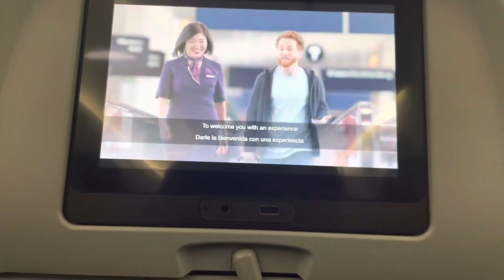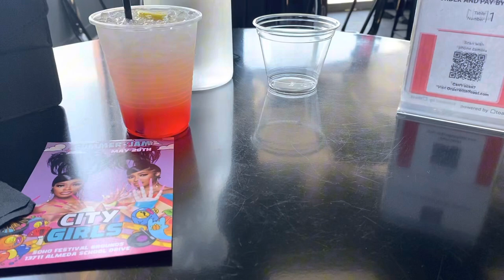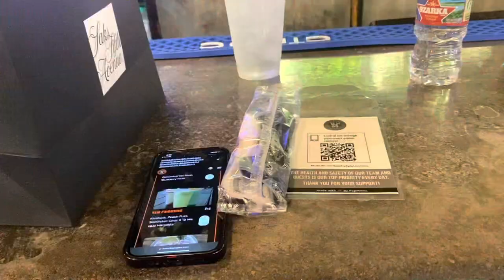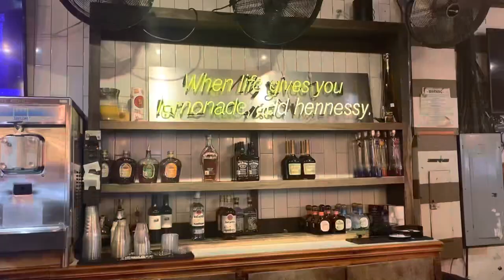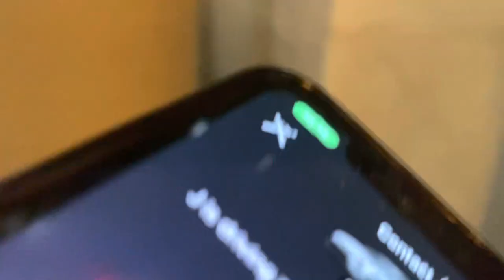Solo Travel Vlog| Week In Houston| Lit Nights| Shopping| Summer Jam| Nomad etc….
Hey love!! Hope you enjoy this travel vlog! Houston was tooo fun! Most definitely will be going back. I appreciate the support 🩷

Places
• Hotel : Blossom hotel
•Lost & found
•Ultimate kitchen
• se7en
• Cleo lounge
• Turkey leg
• O2 lounge